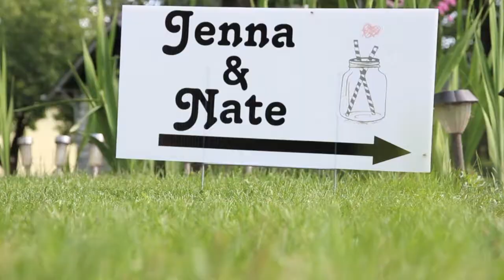The Heff 2012 Wrap up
Heff Dance 2012 edition.
I do not own Santigolds "Desperate Youth", but I think its a pretty sweet tune.